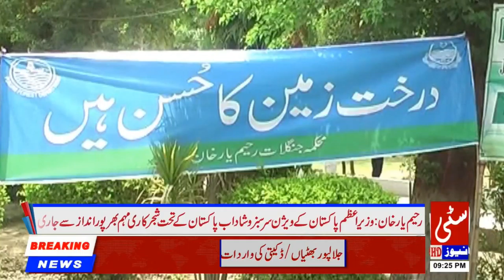The Shikariya campaign continued in a full way under Sarzzeboshdab Pakistan 05/09/2018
▐►Play Store :